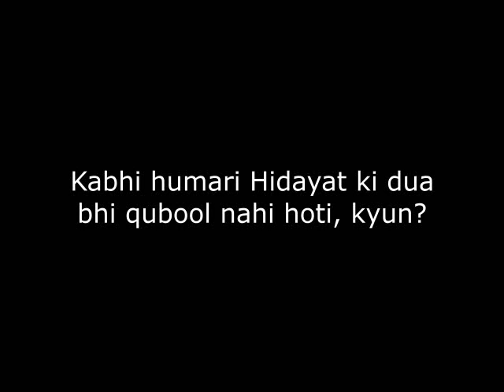Hamari HIDAYAT Ke Liye DUA QABOOL Kyun Nahi Hoti - Dr Khalid Zaheer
Hamari HIDAYAT Ke Liye DUA QABOOL Kyun Nahi Hoti - Questions and Answers - Dr Khalid Zaheer
Humari Dua Qabool Kyun Nahi Hoti , Allah ki Hidayat Kaisay Milti Hai - Hidayat Kis ko Milti Hai